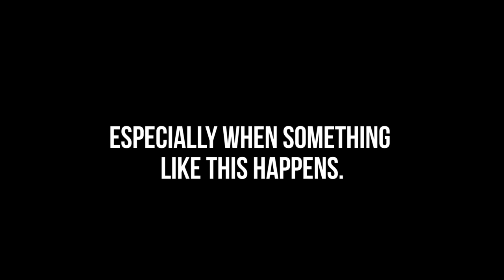Jousting with Million Dollar Motorcycles - GTA V: Free Play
Order the Favorite Gift Package for $69.99 by using code ROCKSTAR
We're jousting with Western Rampant Rocket motorcycles in this GTA5: Online gameplay.